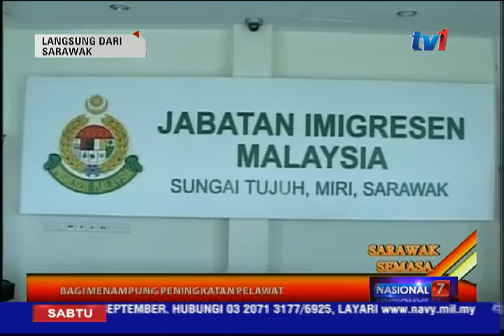LANGSUNG DARI SARAWAK 7 PAGI [12 SEPT 2015]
NASIONAL 7, DITERUSKAN DENGAN LAPORAN LINTAS LANGSUNG DARI SARAWAK. BERSAMA RATNA SAIMIN